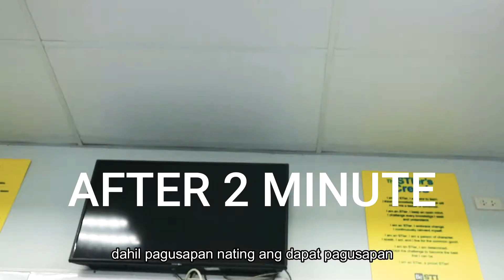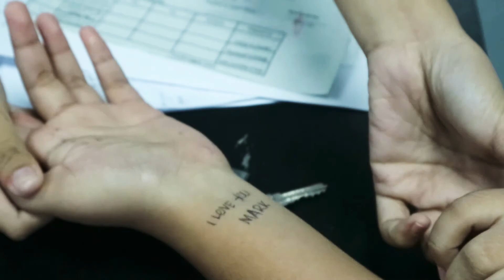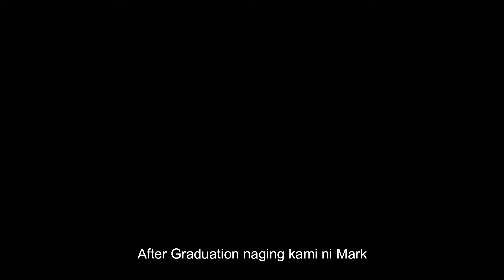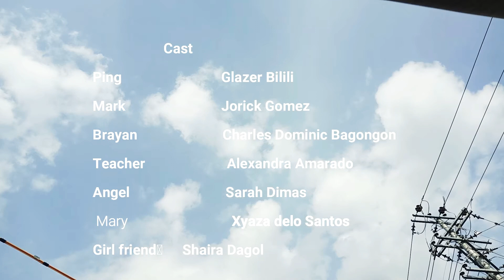the lovers of ping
ang pagibig ay di dapat magmadali minsan ibibigay yan satin sa tamang panahon o oras na may tapat na pagmamahal at di magsasawa kailan man.